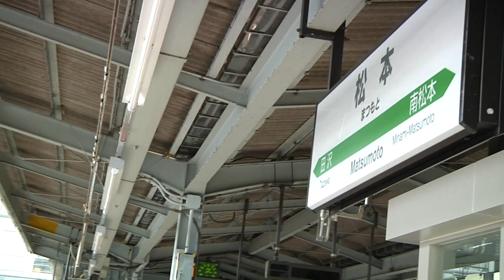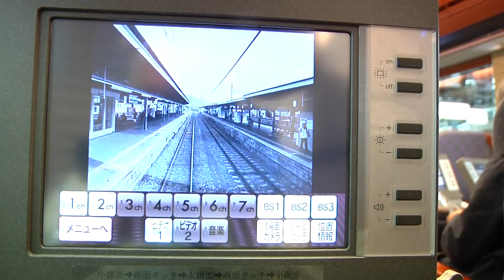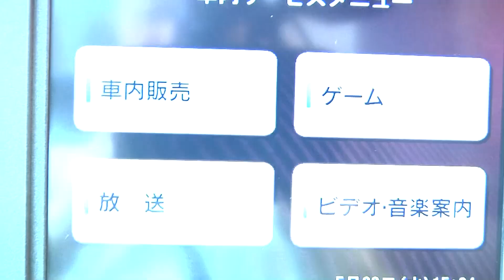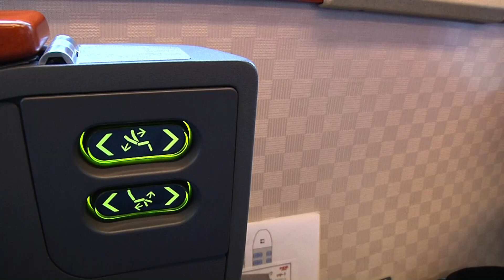JR東日本E655系電車なごみ（和）